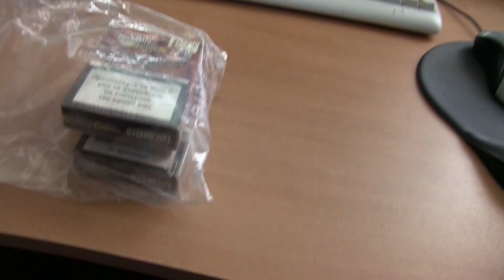Sikaritestissä: Toscano Toscanello Cioccolato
Testattavana ehta italialainen, Toscanon pienempää mallia, Toscanello Cioccolato eli suklaan makuinen sikari. Onko tämä erikoinen pökäle mistään kotoisin, nimensäveroista suklaata vai perinteistä toscanoa vai mitään?